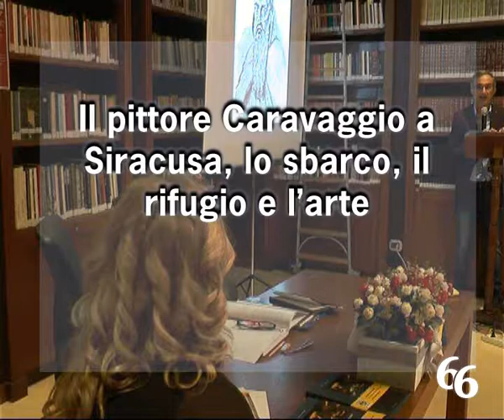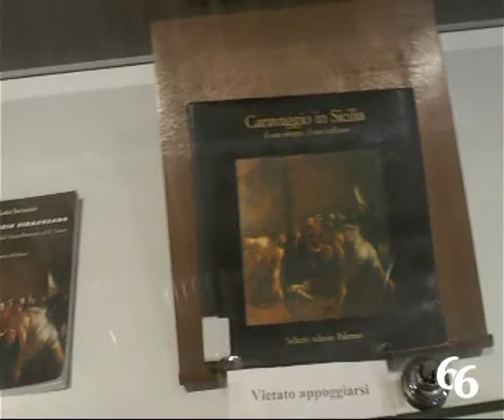Il pittore Caravaggio a Siracusa, lo sbarco, il rifugio e l’arte